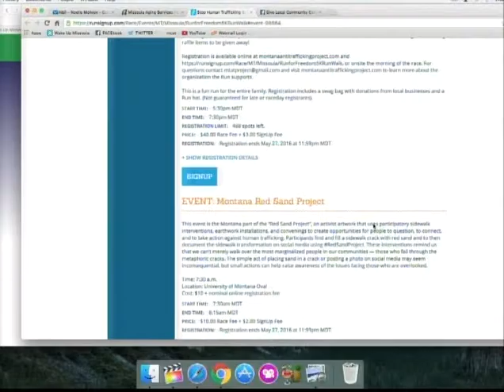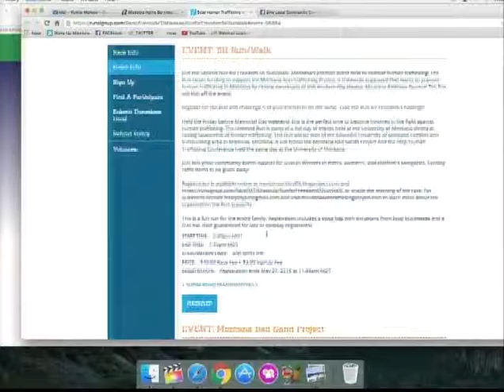Anti Human Trafficking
The Last Best Morning Show interviews Legislature Kimberly Dudik as well as Detective Guy Baker about the prevalence of human trafficking in Montana as well as their awareness event happening this Friday, May 27, 2016.